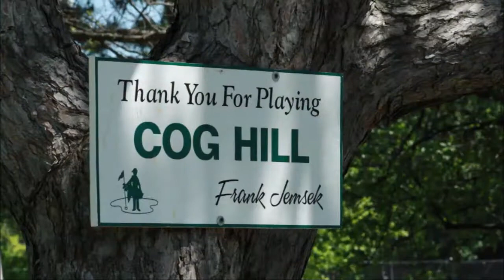34th Annual Varsity Club Golf Outing 2014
Thank you to all who came out to support of the 34th Annual Varsity Club Golf Outing on Friday, June 6, 2014 at Cog Hill Golf Club. The event took place on courses 1 and 3.

In addition to a superior round of golf at one of the most beautiful courses in the area, participants supported the Lewis Athletics Endowment Fund which will benefit athletic projects and initiatives.

Located in Romeoville, Illinois, Lewis University is a comprehensive, Catholic university.

for more information about Lewis University.